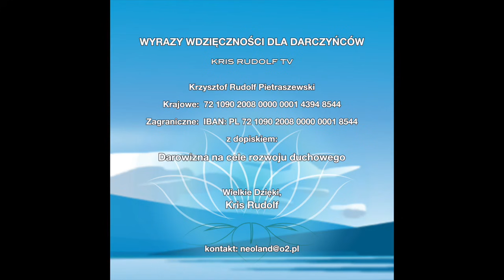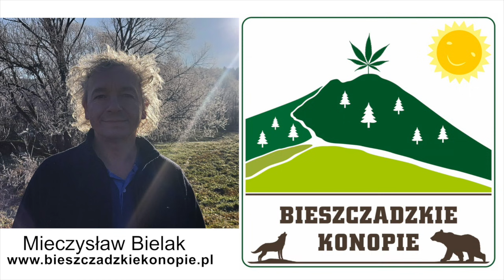Sonia Ross Totalna Biologia odc. 1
Kris Rudolf PLAYLISTA znajdziecie tam wszystkie programy nagrywane dla Mocy Naszych Serc